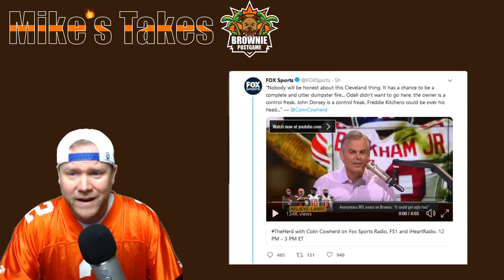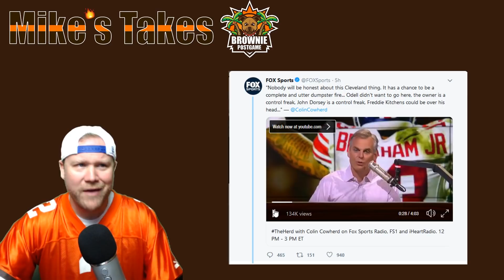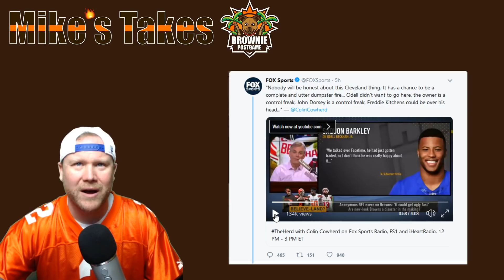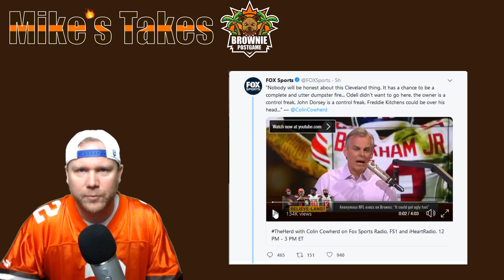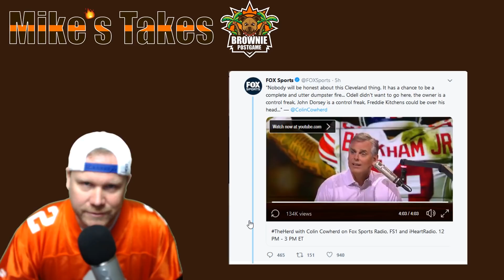Colin Cowherd Claims Odell Doesn't Want To Be In Cleveland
Colin Cowherd is up to his old tricks, rag on Cleveland to drive up drama for clicks and views.  His personal mission to convince the world that Sam Darnold was the better pick in the 2018 draft over Baker Mayfield, the constant doubting of the team and organization, and now he's latched on to the OBJ story claiming that he not only spoke to him 2 months ago, but also that he has "very reliable" sources that claim he didn't want to go to Cleveland and that he's not happy to be in Cleveland at all.  Cowherd goes on to claim that if you just look at Odell Beckham Jr's body language you'll clearly be able to see that he's unhappy.  His other points about this "Jarvis Landry thing" is his way of completely dismissing a lifelong friendship and the best counterpart WR he's ever played with in the NFL.  He also class Baker Mayfield a Baby which he most certainly knew would result in a response from Baker on Twitter.

Colin Cowherd Odell Beckham Jr isn't happy in Cleveland.

For another excellent video breaking down just how bad Colin Cowherd is, check out Quincy Carrier's channel:

These Colin Cowherd Browns takes are getting out of hand. Note to Colin, THE BROWNS ARE ALLOWED TO BE EXCITED ABOUT THE FUTURE. WE DON'T AND SHOULD NOT HAVE TO LIVE IN THE PAST. Just because you're on Fox Sports 1 now because ESPN didn't renew your contract doesn't mean that everyone can't be happy with their position in life!